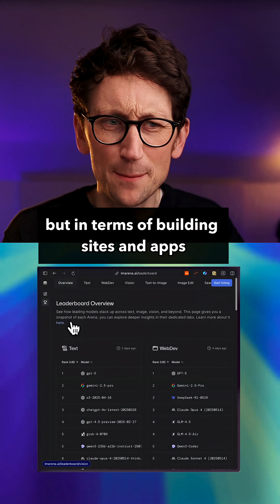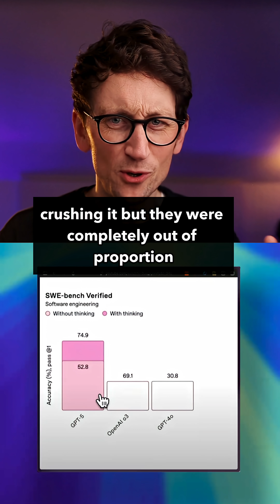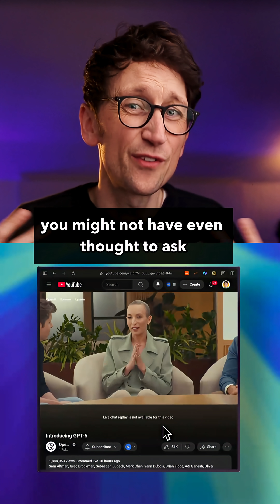What’s New in ChatGPT 5? Find Out Now!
This video discusses the new **ai updates** to ChatGPT 5, focusing on the improvements and changes. It also covers how the model is more proactive and better, which is beneficial for **ai for beginners**. Learn about **artificial intelligence** and **chat gpt 5** to make the most of the new **ai tools**.